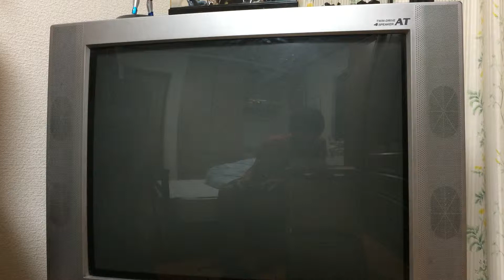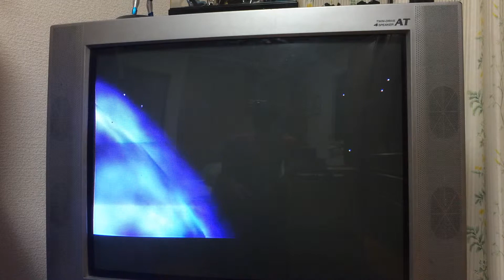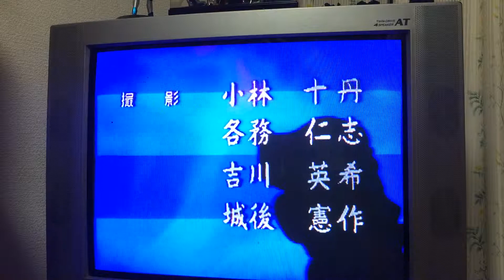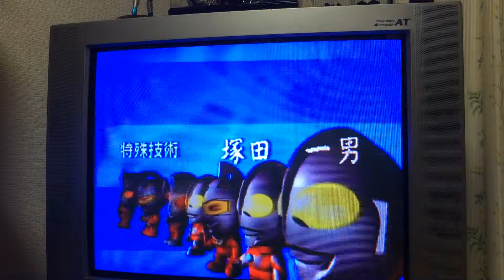BLACKJACK大好きな僕がスーパーヒーロー作戦実況プレイ5